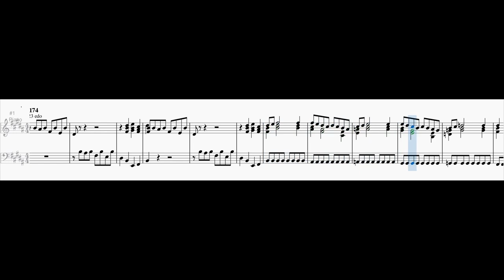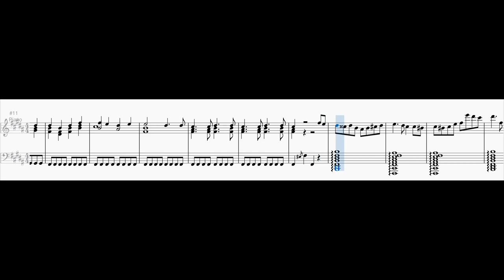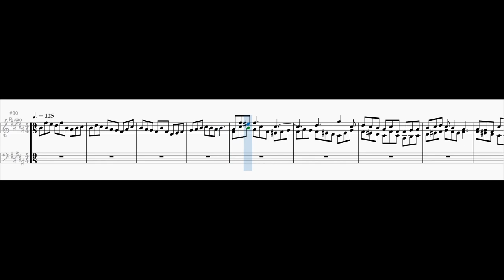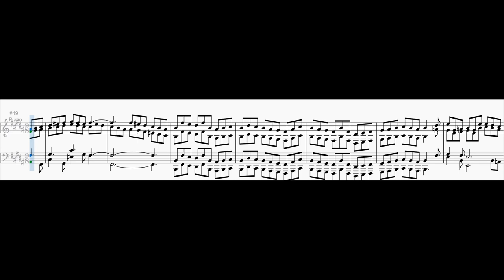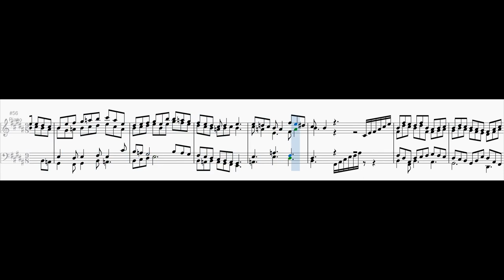Mavila Experiments - Prelude and Fugue No. 11 in B major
I asked myself how some of my 24 Preludes and Fugues would sound like in Mavila temperament. So I picked up my favourite ones.